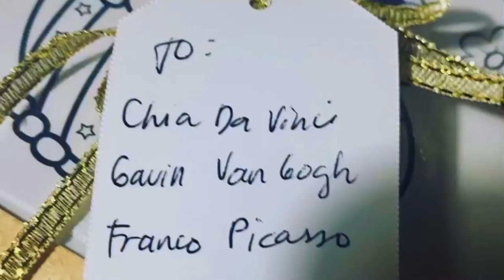Happy Easter! Eggs and Bunnies Painting Craft/Kit | Painting was so much FUN!!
Our Tiya surprised us with this painting kits for Easter. I was so excited so we did this last Monday!

Have a look at our painted Eggs and Bunnies!